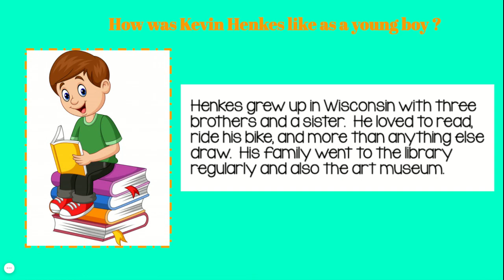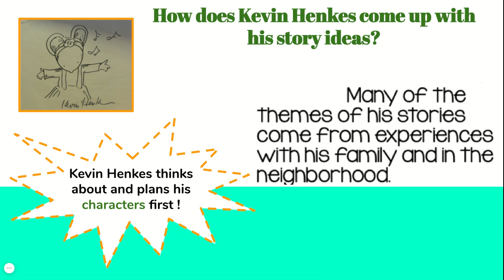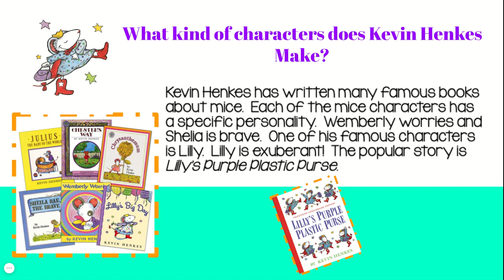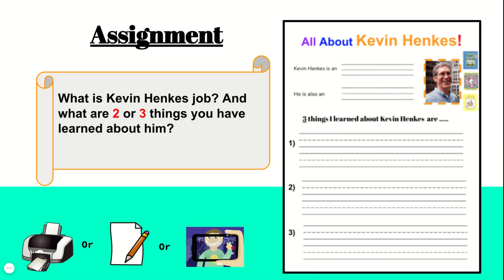Getting To Know Kevin Henkes